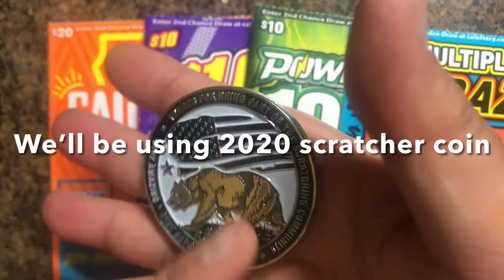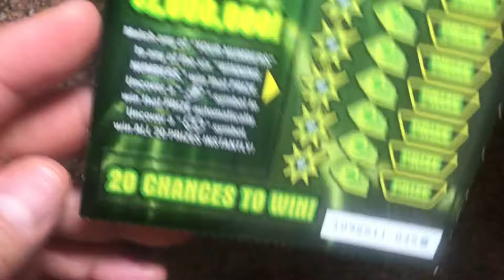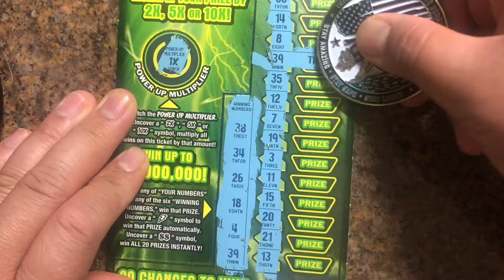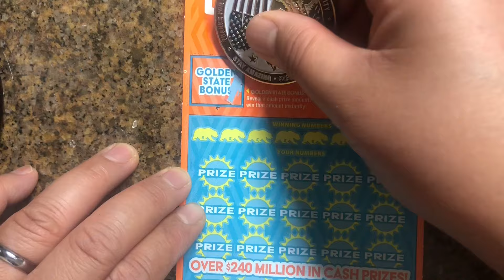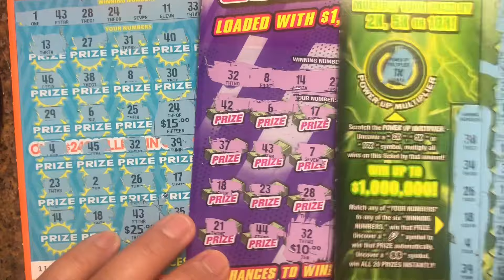OMG‼️😱ALL WINNERS🍀🍀😱‼️‼️MIX TICKETS🍀🤑🤑